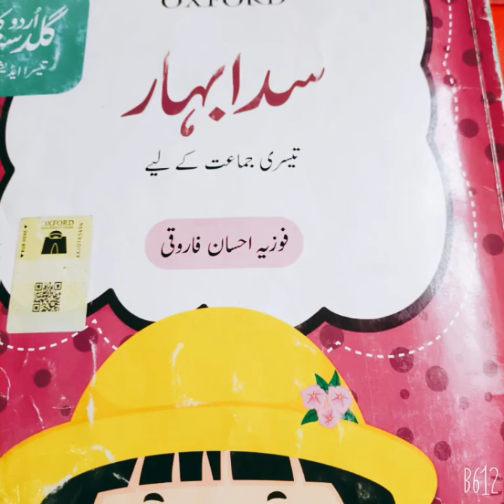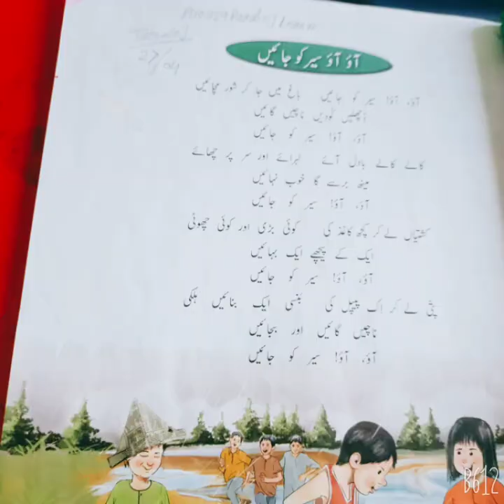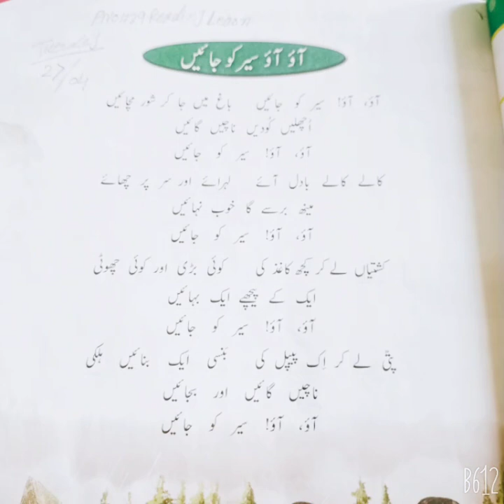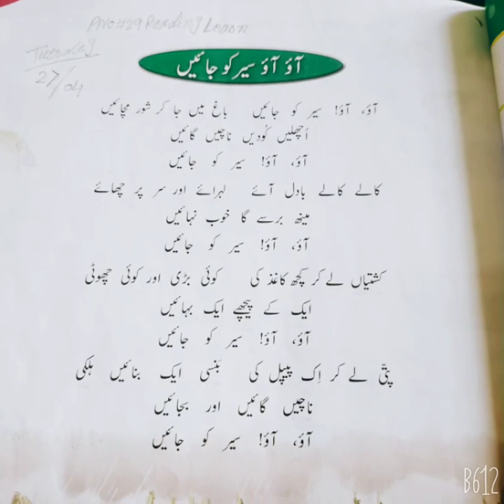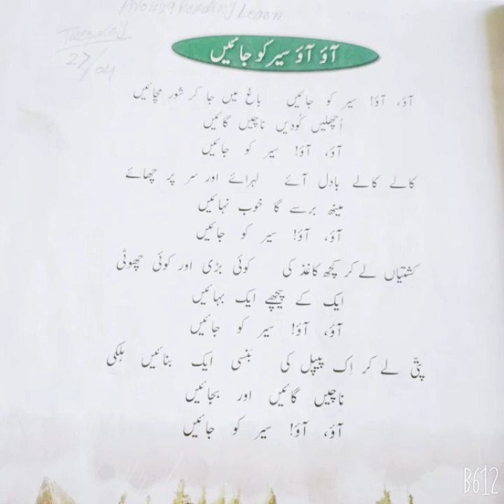lec 01 class 03 urdu